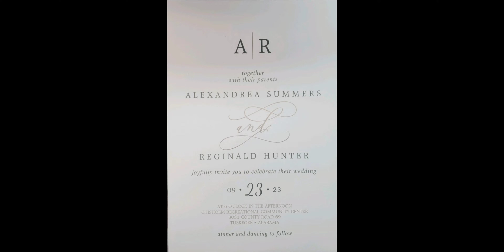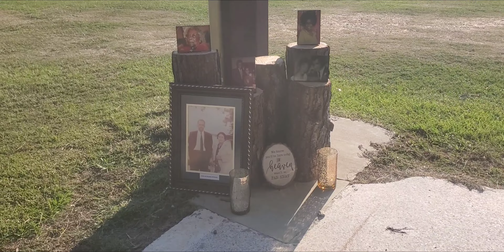My Son Wedding!!!!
Celebrating life, love and family at my son wedding. I am so happy for him.